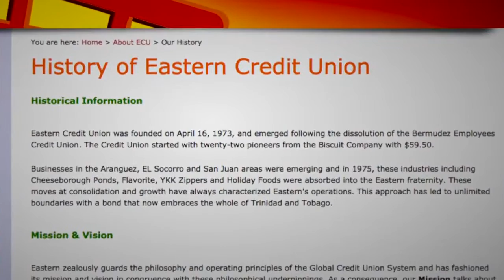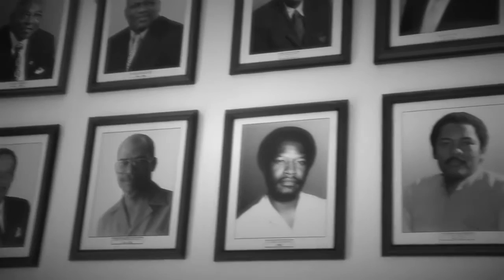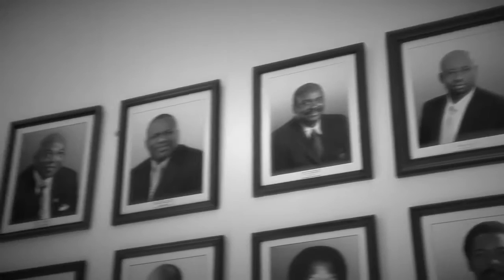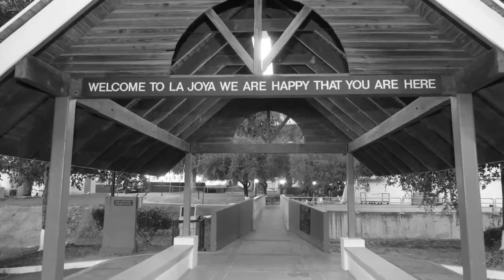Eastern Credit Union 43rd Anniversary AGM Documentary